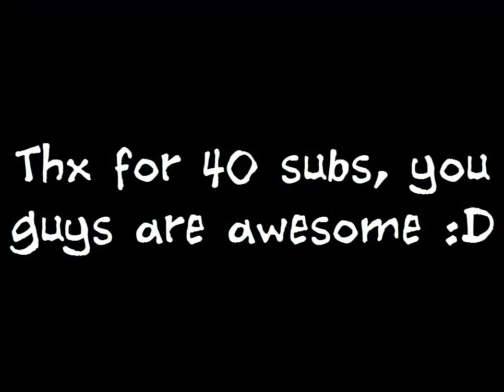Geometry Dash | Epsilon by TriAxis and Camacho7 - Thx for 40 subs :)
Hello! Really no reason why I played this level ( ͡° ͜ʖ ͡°)